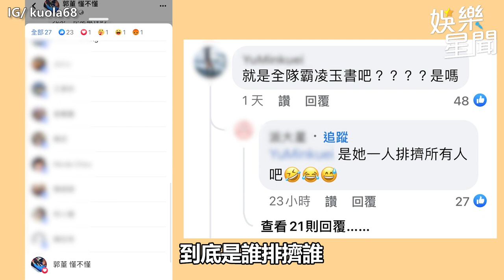獨家／《全明星》林玉書搞事？對話鐵證流出 林志宇爆錄影當下才知她退賽｜娛樂星聞